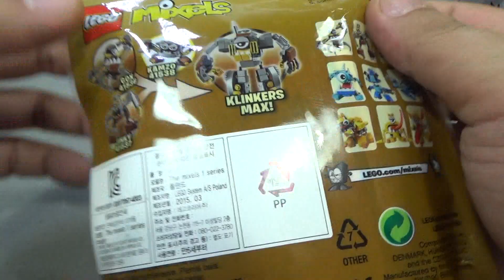레고 믹셀 캄조 41538 고물상 고철 부족 클링커 부족원 조립 리뷰 Lego MIXELS Kamzo Spugg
레고® 믹셀™ 시리즈 5 세트에 등장하는 클링커 부족원 3마리 중 하나인 열성적 기계공 캄조의 빙빙 도는 렌치 손을 잘 활용해 보라는 58 pcs의 2015년 하반기 신제품으로 3개의 부족원을 합쳐서 클링커 슈퍼믹셀 맥스로도 만들수 있습니다.

레고 홈페이지 정가 가격 7,300 원, 대형마트와 인터넷 쇼핑몰에서 최저가 5천원대의 가격에 판매가 되고 있습니다.

위 홈페이지에 가시면 max를 만들수 있는 있는 pdf 설명서를 다운로드 받을수 있습니다.

감성파 기계공 캄조와 즐거운 시간을 보내세요!
레몬을 쥐어 짜 레모네이드를 만든다는 말을 들어 봤나요? 쥐어 짜는 거라면 캄조에게 맡기세요! 고물 폐기장이 고향인 이 녀석은 빙빙 도는 렌치 모양의 손을 이용해 기계 작업을 할 때 가장 행복하답니다. 그러니까 이 감성적인 클링커 부족원을 만나거든 뭔가 일할 거리를 주도록 하세요.

- 빙빙 도는 손, 렌치 손, 이리저리 움직이고 여러 가지 표정을 지을 수 있는 눈, 정교한 톱니바퀴, 자세를 바꿀 수 있는 관절이 들어 있습니다
- LEGO.com/mixels 사이트에서 특별한 조립 설명서, 게임, 애니메이션 등을 만나보세요
- 카툰 네트워크에서 좋아하는 믹셀™ 캐릭터를 모두 확인해보세요
- 카툰 네트워크에서 완전히 새로워진 믹셀™ 러쉬 모바일 게임을 플레이해보세요
- 세운 자세에서 5cm입니다
- 고물 폐기장 출신 클링커 부족원 3마리를 모두 모아 고철 맥스를 조립해 보세요!
- 릭서스 부족의 41542 레고® 믹셀™ 스푸그와 합체하여 재미나고 새로운 믹스를 만들어 보세요!